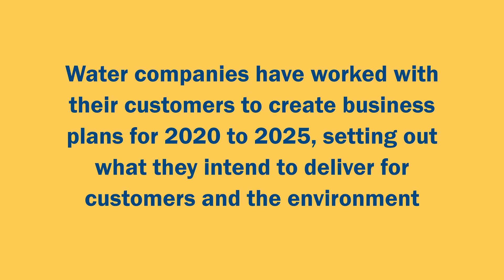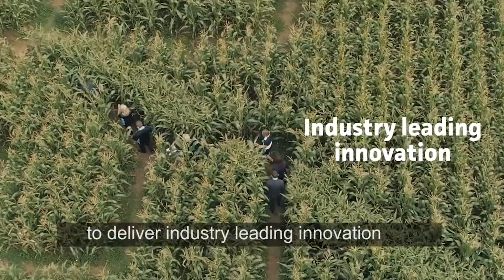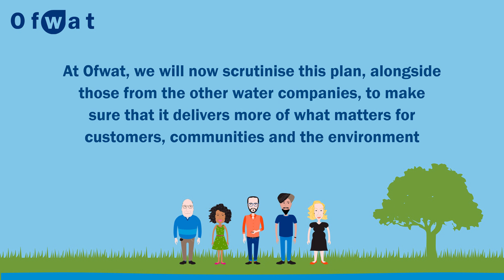South East Water's business plan for 2020-25